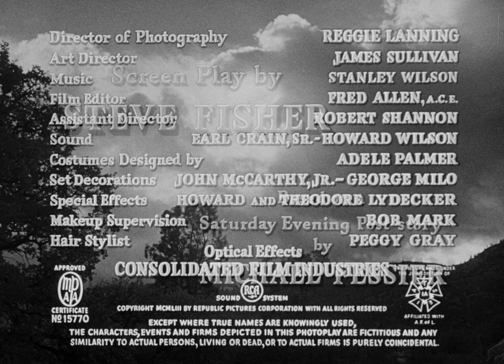A Renegada (1953) filme de faroeste completo legendado